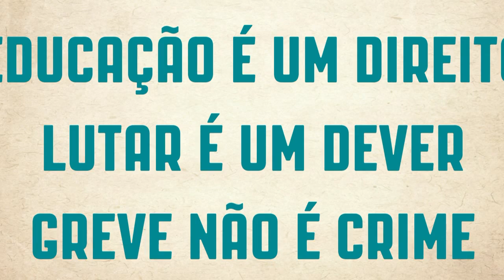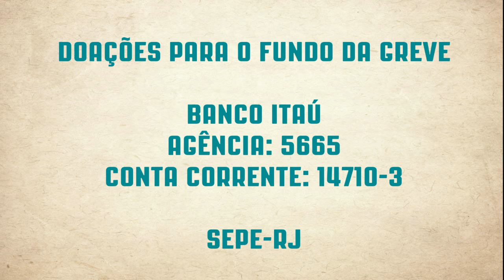Tarcísio Motta apoia a luta dos educadores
A forma como a Prefeitura tratou a situação dos professores da rede municipal e estadual de ensino do Rio de Janeiro é de se indignar. Os educadores da rede municipal tiveram seus salários cortados porque fizeram greve. É muito importante lembrar que greve é um direito e eles lutavam por uma educação pública de qualidade.

Tarcísio Motta, candidato ao Governo do Rio de Janeiro, apoia a luta dos educadores.